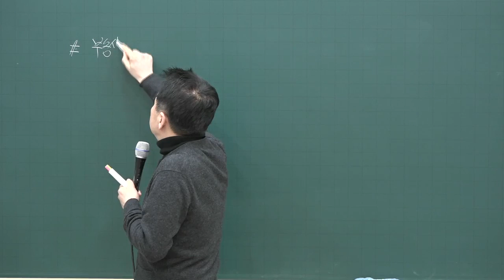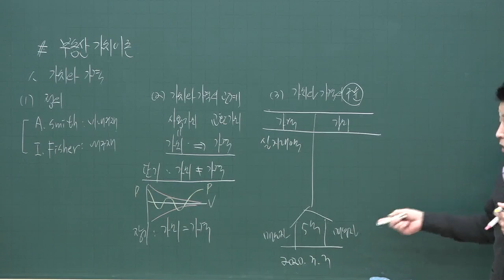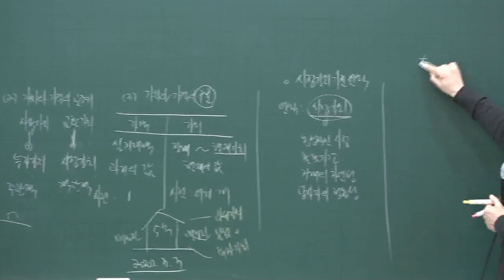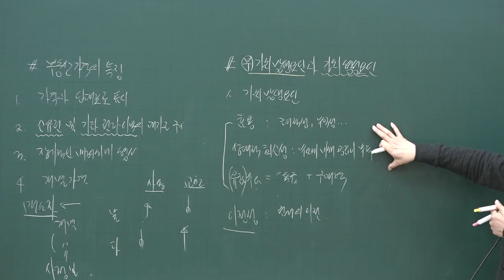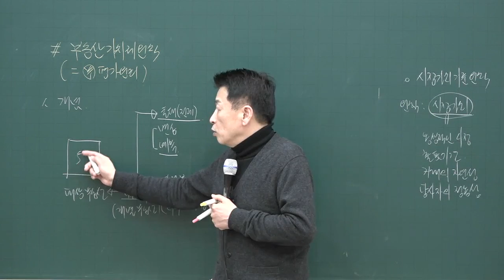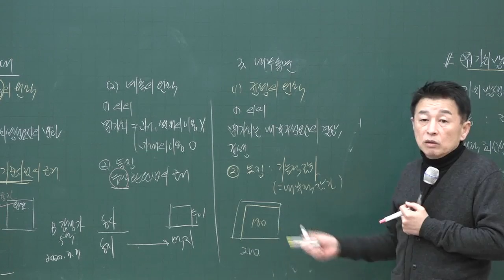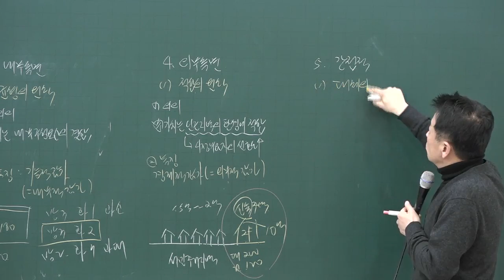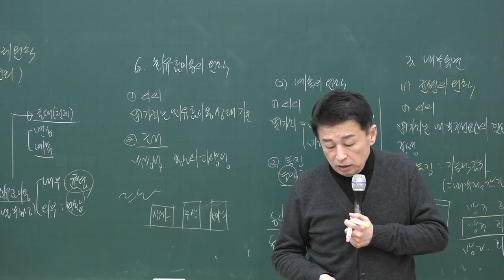[공전무] 2020년 공인중개사 부동산학개론 부동산가치이론 기본이론 3-33